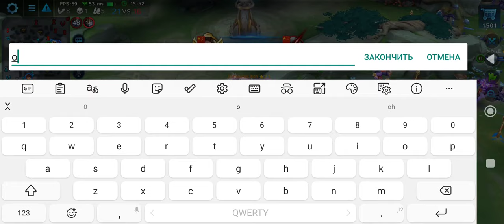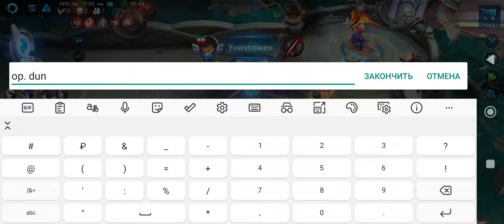Ying Zheng Heroes Evolved Full Meta Fun Game